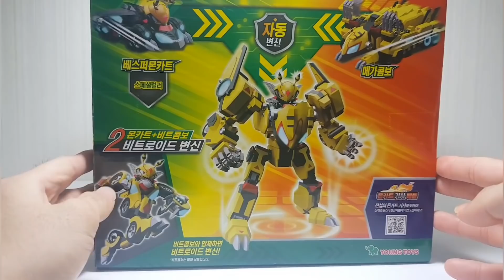Монкарт Мегароид Васпер MONKART VASPER MEGAROID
Узнать больше